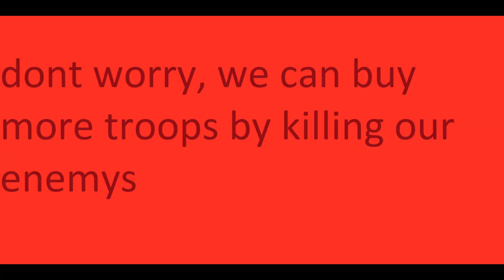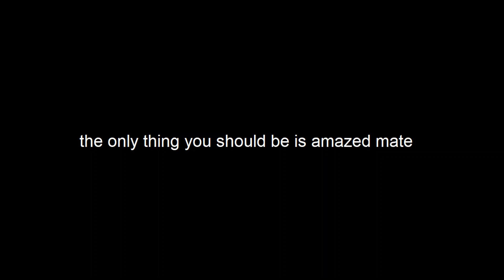tower defense games in a nutshell (ep1-just the start)